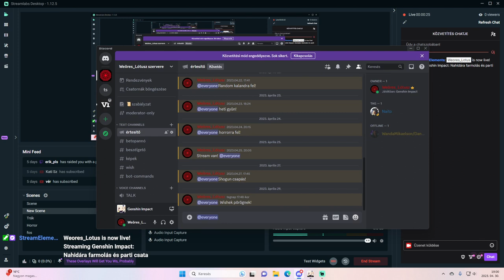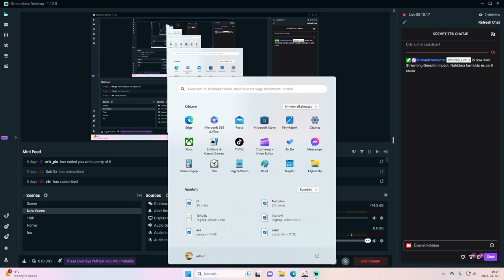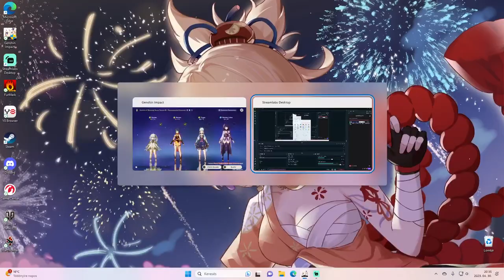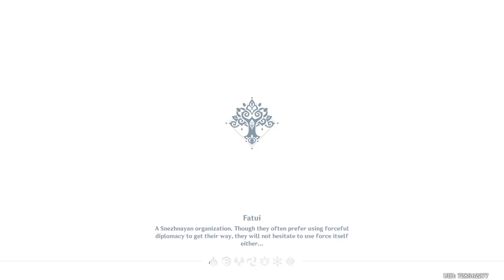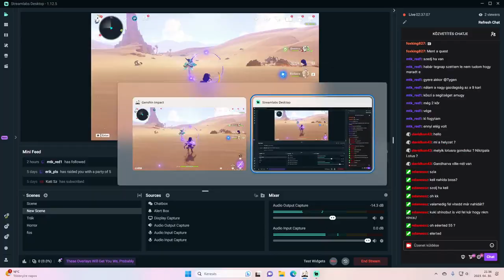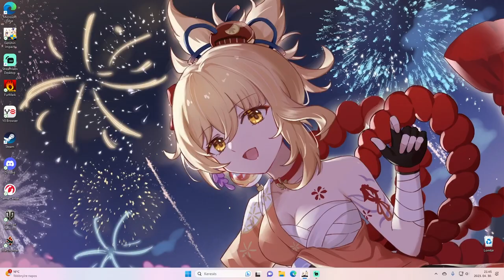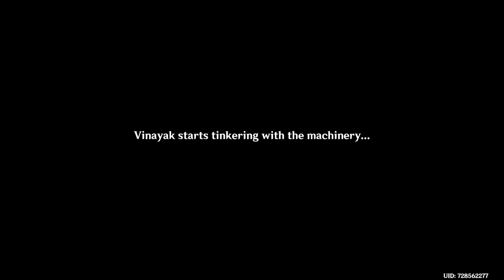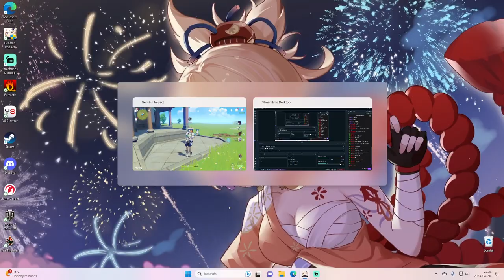Nahidára farmolás és sivatagi mészáros | Genshin Impact 04.30